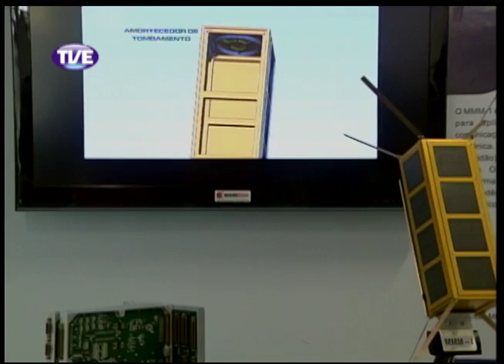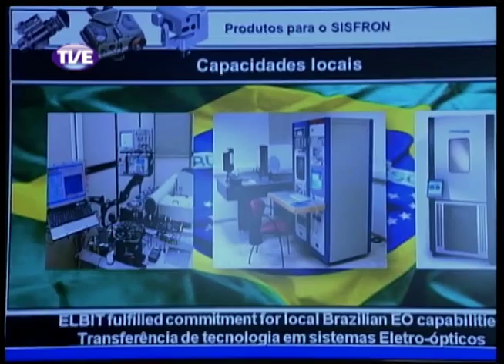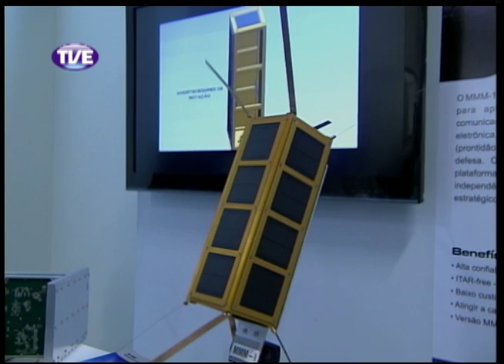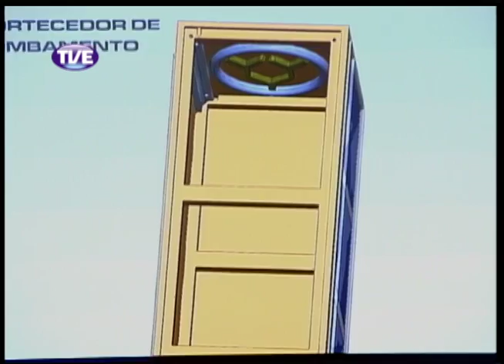Jornal da TVE 2 Edição 04/10/13 Bloco 2